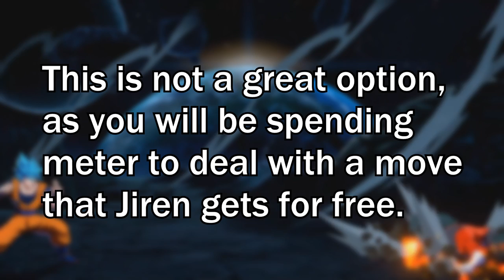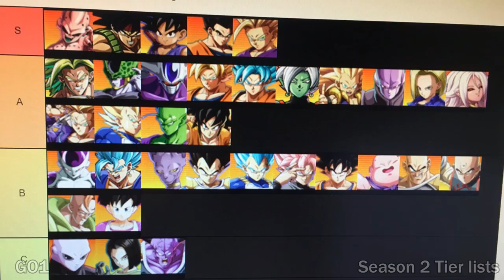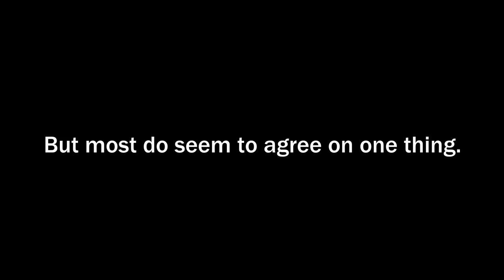Jiren Counters EVERYTHING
What do you guys think about the counter? Is it OP? Does it make you want to throw your controller against the wall? Let me know below.